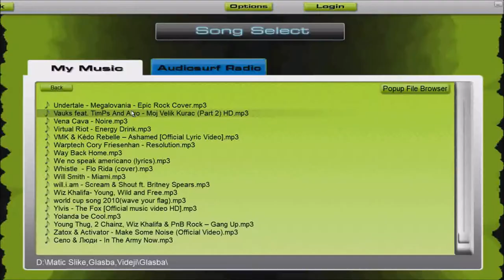Audiosurf - Undertale Magalovania Gameplay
Playing Audio Surf hope you will like the gameplay!! If you have any challanges for me in this game, tell me down in comments!!
1. Comments! +
Skype:Tic2591
We can also play or even record together!!
Music: Undertale Magalovania Epic rock cover